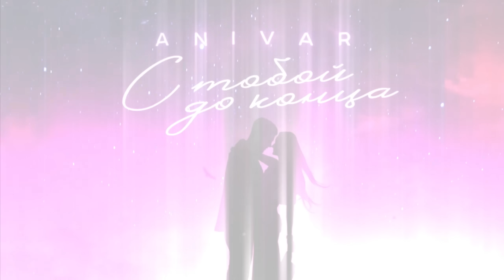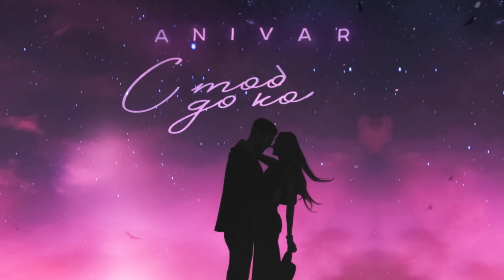ANIVAR - С ТОБОЙ ДО КОНЦА (ПРЕМЬЕРА ПЕСНИ 2022)